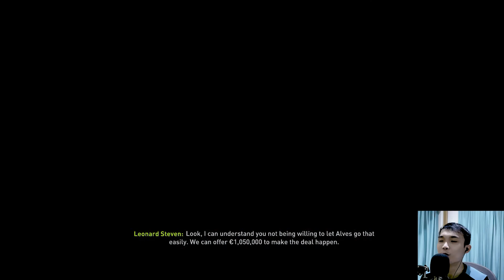FIFA 22 Sunderland Road To Glory | Ben Knight, Andalan Kita! #5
Terima kasih untuk teman-teman yang sudah menonton video ini.

FIFA 22
FIFA
SUNDERLAND
PREMIER LEAGUE